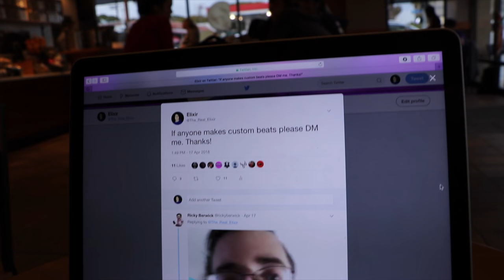Elixir - I HAVE THE POWER Ft. Ricky Berwick (Official Music Video)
The lyrics are composed exclusively from Ricky Berwick's video titles.

Special thanks to Connie R. for letting me use her studio!

Special thanks to Ricky Berwick for creating the preliminary beat.